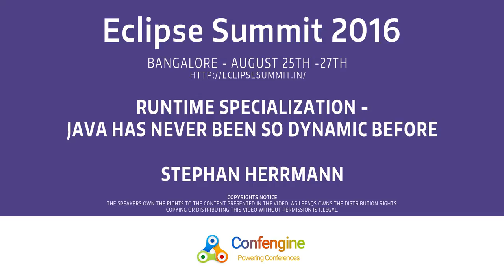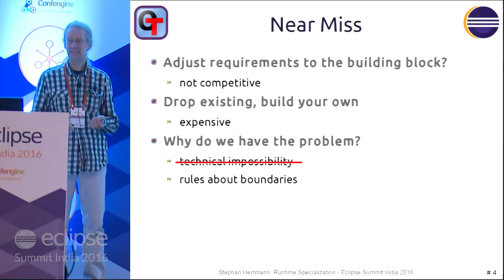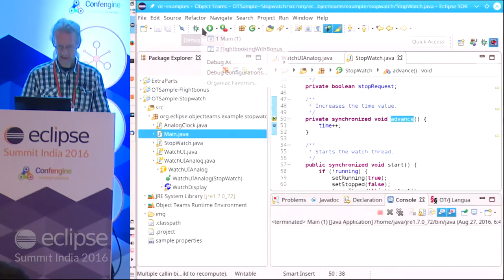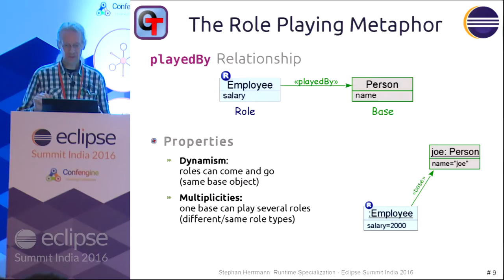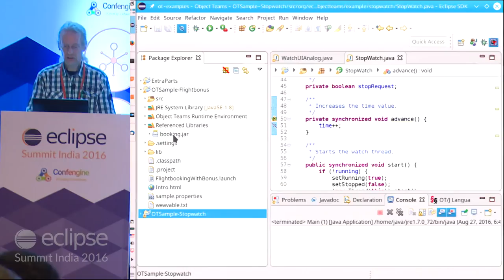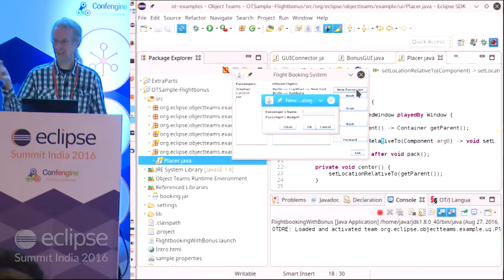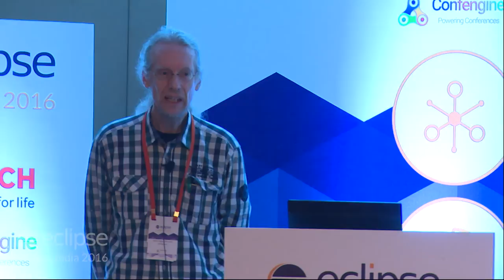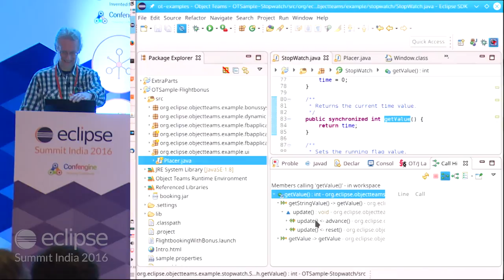Runtime Specialization - Java has never been so dynamic before by Stephan Herrmann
Much of software development is about creating variants of things that have been done in similar ways before. Typical means to create such variants include inheritance / subtyping, extension points and dependency injection. Unfortunately, all of these approaches require that the original author anticipated the required variation points in his/her module, to enable you to create whatever variant comes to your mind. This means, modules intended for reuse tend to be bloated with indirections just in case someone needs to modify something, and still many interesting adaptations are simply not possible due to lack of pre-planning.

Object Teams reverses this situation. Creating unanticipated variants is at the core of this approach. Starting with the Neon release, even a running application can be morphed into a new variant of itself.